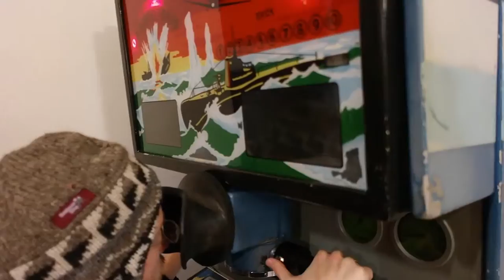TRAM - Vilnius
This video is about a one week trip to Lithuania.